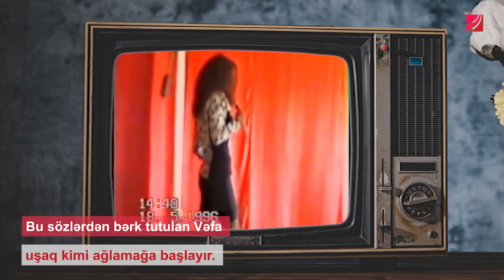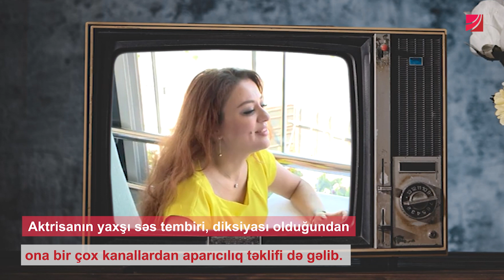Erotik filmə görə qınanılan aktrisanın ərinə zəng edib nə dedilər? – MARAQLI FAKTLAR